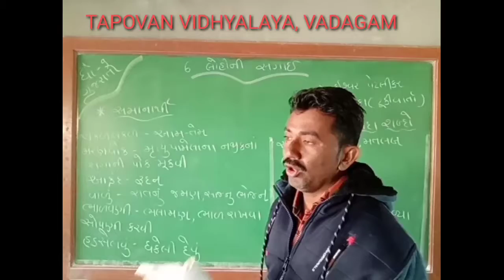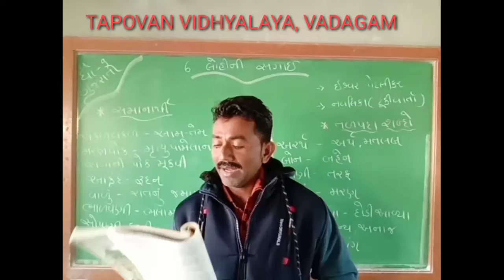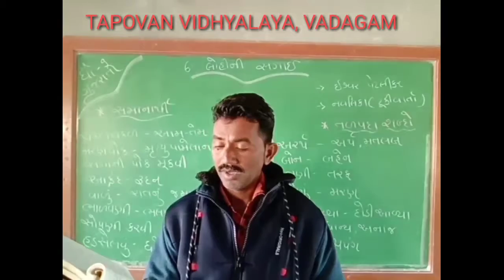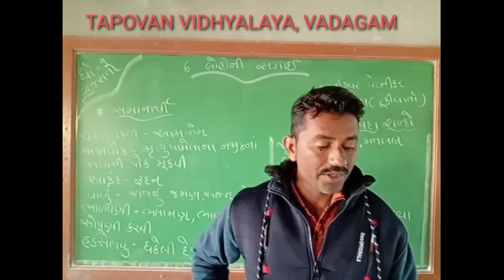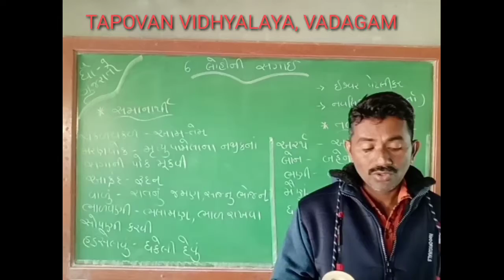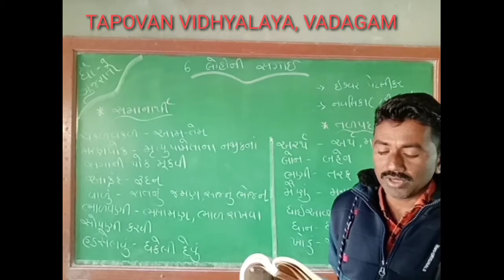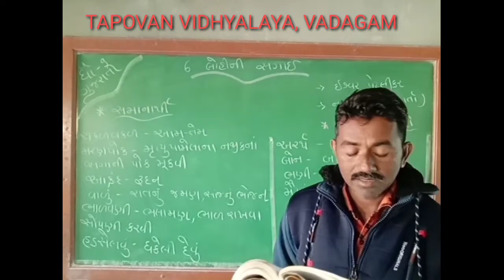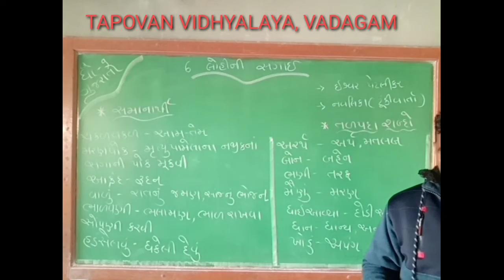ધોરણ 9 ગુજરાતી. લોહીની સગાઈ